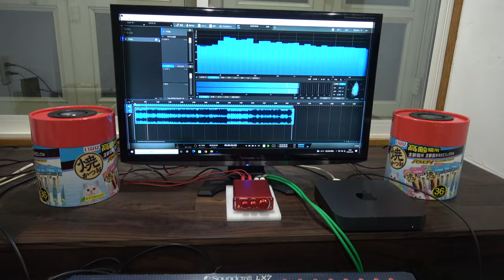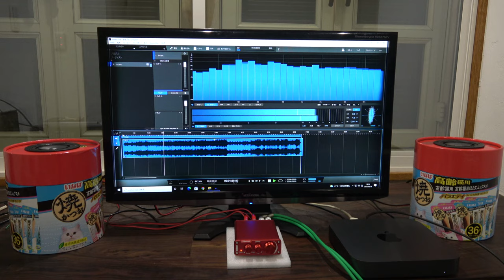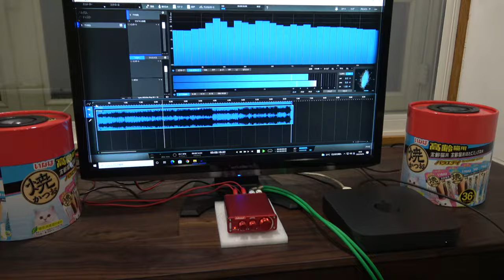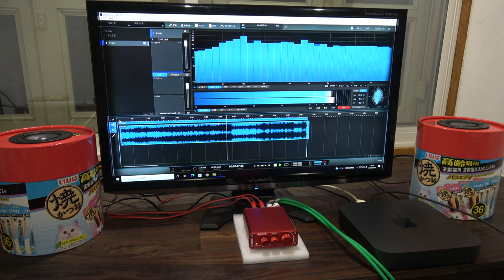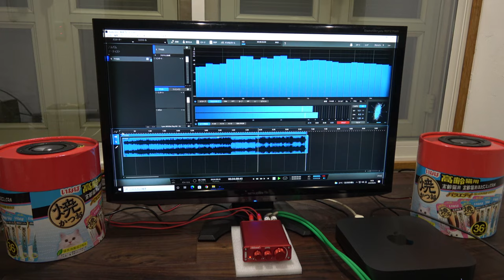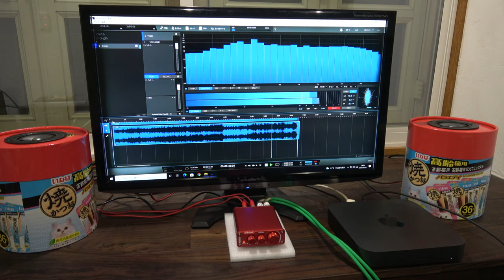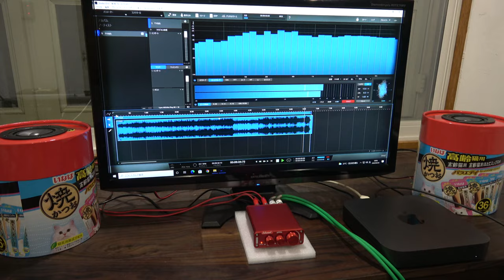Nobsound NS-13Gアンプと8cmフルレンジスピーカーで生演奏みたいな臨場感をお聞きください！新忠篤​​ 先生 お勧めのシステム 空気録音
Nobsound NS-13G デジタル HiFi パワーアンプ ステレオ デスクトップオーディオアンプ トーンコントロール 200W

スピーカーユニット
マークオーディオ製 8cm フルレンジ・スピーカーユニット「CHN519」

スピーカー　BOX　新 忠篤先生の製作
　厚紙で出来た猫餌容器にマークオーディオ8ｃｍユニット　いなば 猫用おやつ 焼かつお 成猫用

今回のレコーディング機材の紹介
NEUMANN KM184 　X2

アンペックス ミキサー　（真空管）
Western Electric　141　インプット618B

ケーブル
Western Electric

CD再生装置
Studio One 5 Professional　マスタリング機材で再生
オーディオインターフェース　Universal Audio 2192